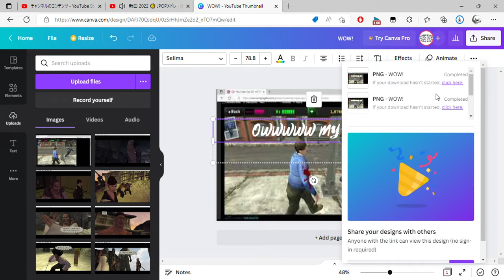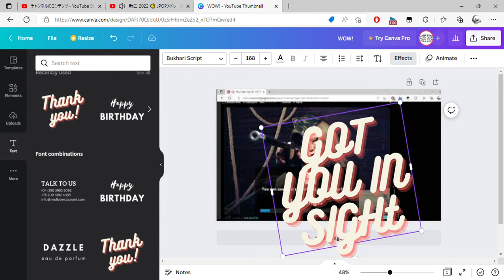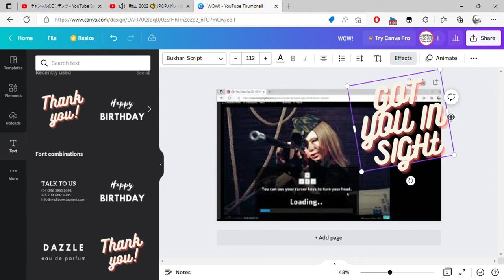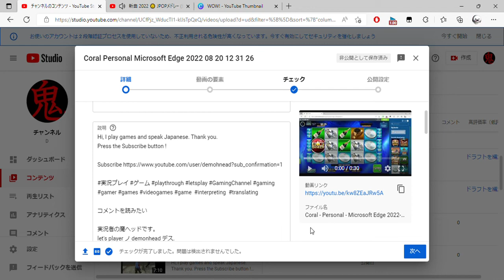チャンネルのコンテンツ YouTube Studio and 2 more pages Personal Microsoft​ Edge 2022 08 21 09 43 24